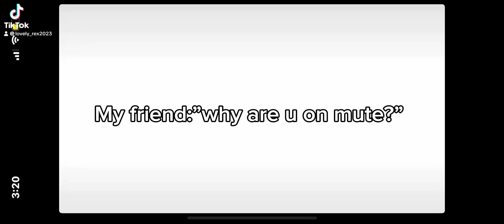Repost from my TikTok